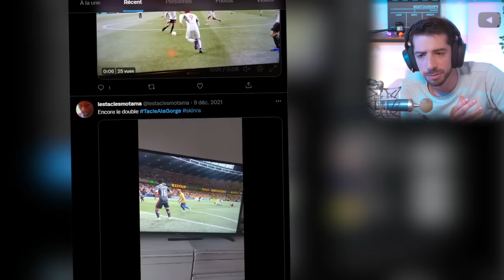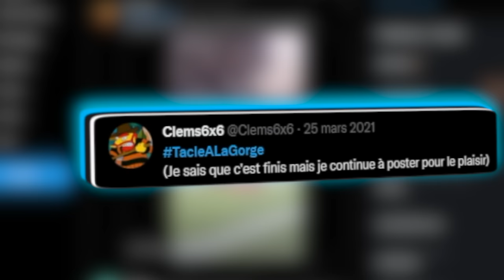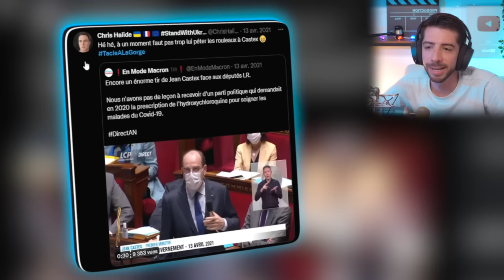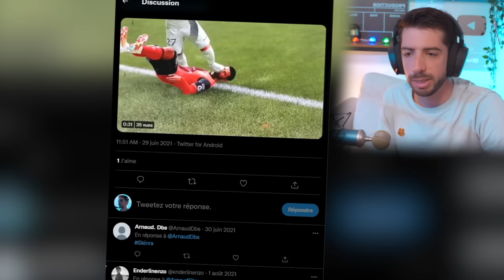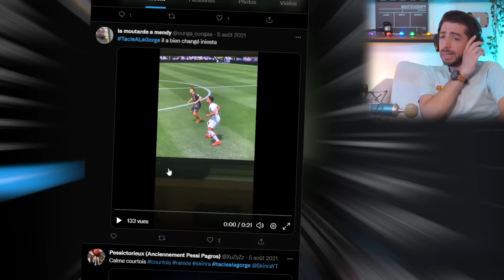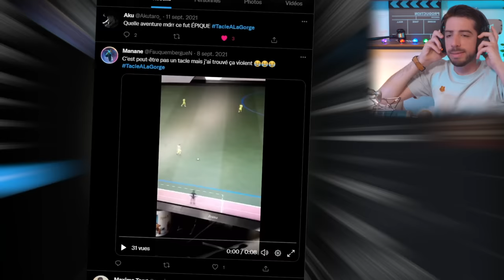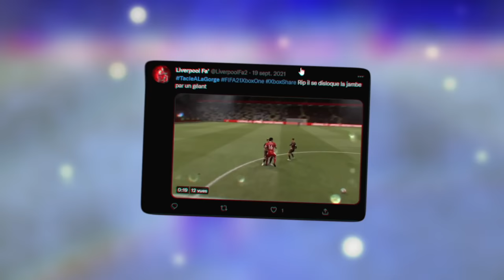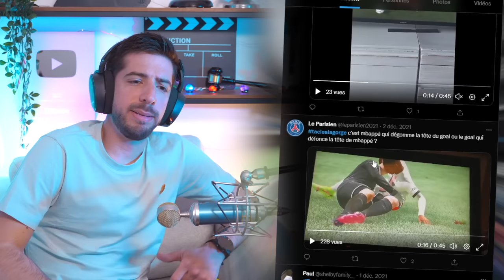J’ARBITRE VOS (monstrueux) TACLES À LA GORGE ! - SAISON 2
Vos tacles de tarés sur FIFA m’avaient manqué, je les arbitre au TacleALaGorge sur Twitter ! 💥
💰500€ à gagner, je compte sur vous pour représenter notre beau Huntourage et exploser tout dans ce tournoi !

💎 Envoyez-moi vos meilleurs tacles au TacleALaGorge pour apparaître dans les prochaines vidéos de cette série ! (Dépêchez vous, il n’y en aura que 4 !)